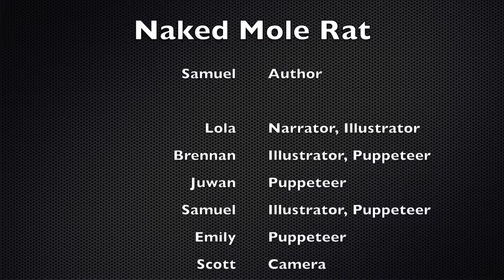The Naked Mole Rat